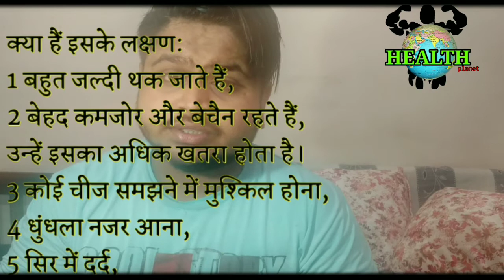diabetes | health planet 2020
Hi

Dosto is video mein maine aapkodiabetes  is ki Puri  jankari Dene ki koshish ki hai ummid hai aapko yah video pasand aaegi.

DIABETESके मरीजों को क्या खाना चाहिए और किन चीजों से परहेज जरूरी ... जानिए Health Planet 2020
गलती से कोरोना पॉजिटिव मरीज के संपर्क में आ जाएं तो फौरन उठाएं ये 5 कदम Health Planet 2020

Hello dosto , mera naam Mohit DAS hai or ye  health planet mera YouTube channel hai. jispe apko health se related video k bare m btau ga. ye YouTube channel apko health ke bare mein kuch naya sikhane k liye bnaya hai